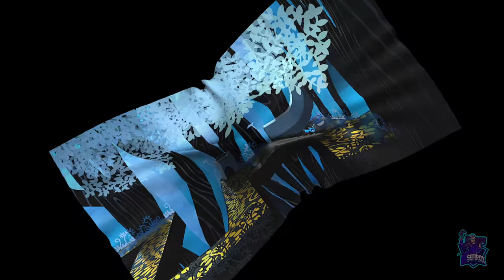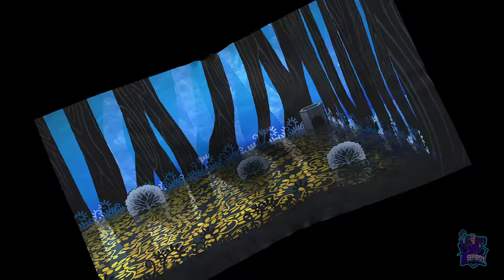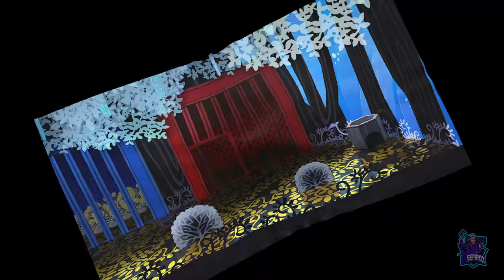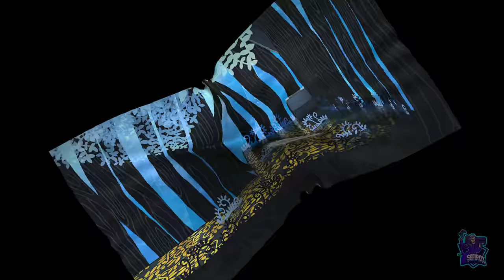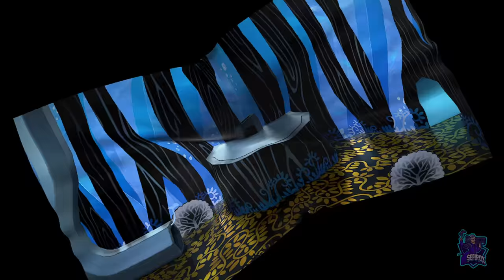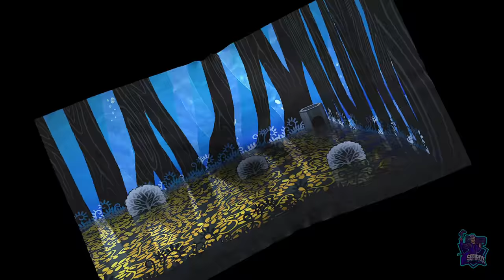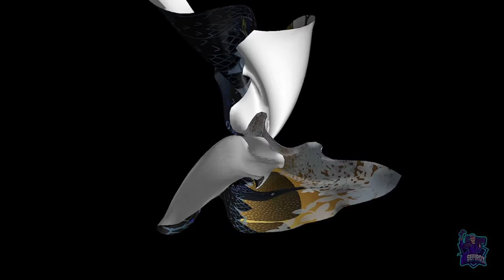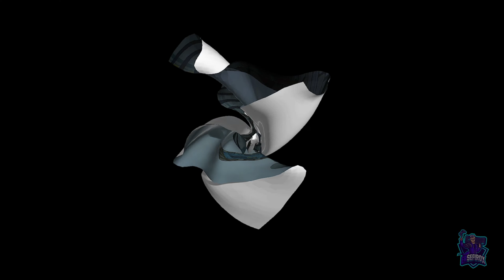Acto 2: El bosque animado // Paper Mario: La Puerta Milenaria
Acto 2: El bosque animado